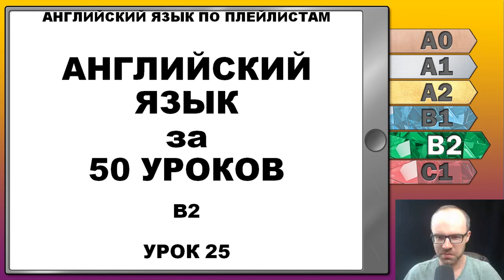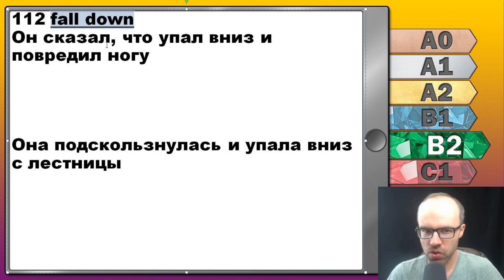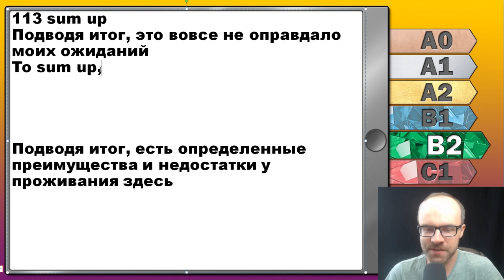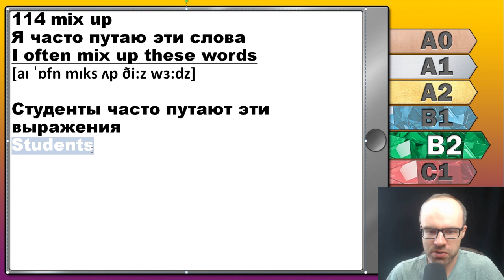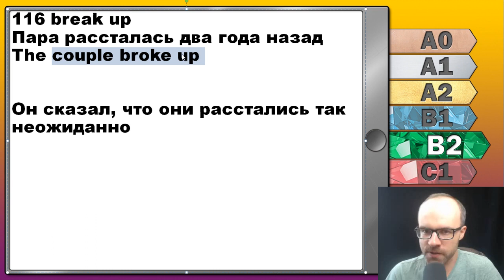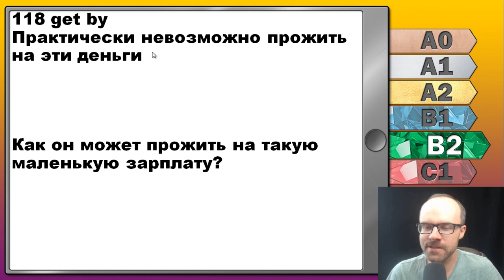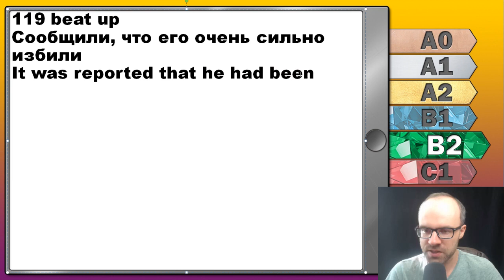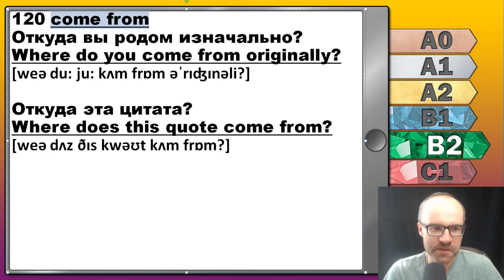Английский язык для среднего уровня за 50 уроков B2 Уроки английского языка Урок 25